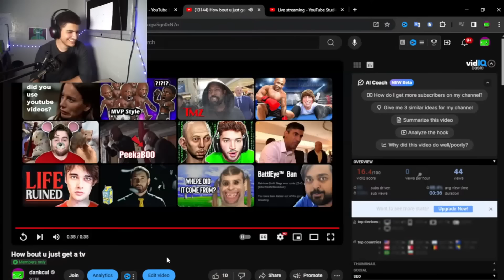Can Arabs say the N-word...?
Big up the members ⬇️

.Oualid rashidi
.Dat Potatoes
.I should be on Mount Rushmore
.Chipsy101